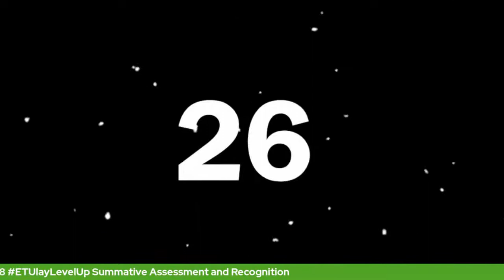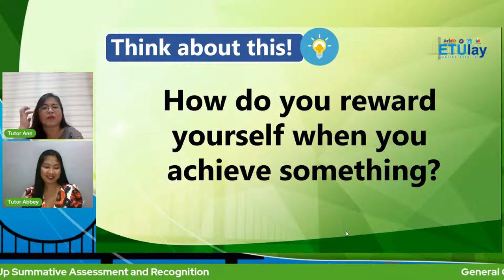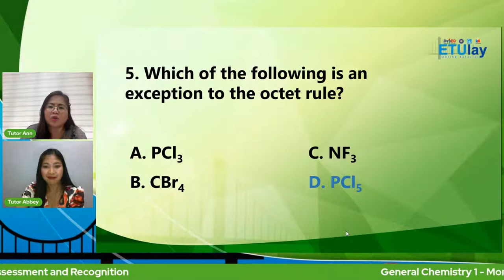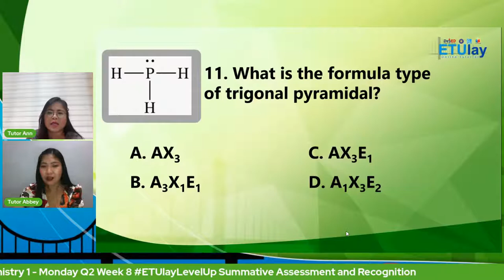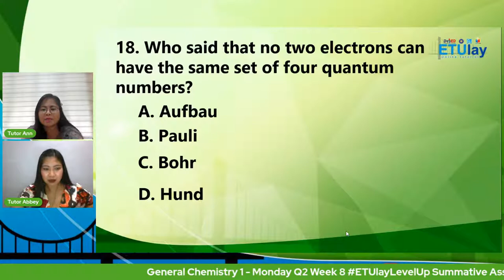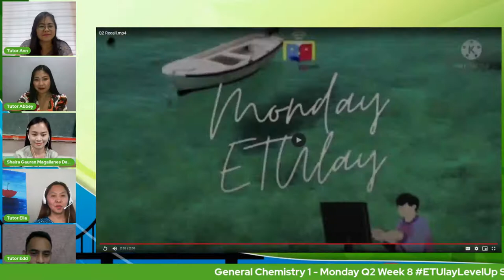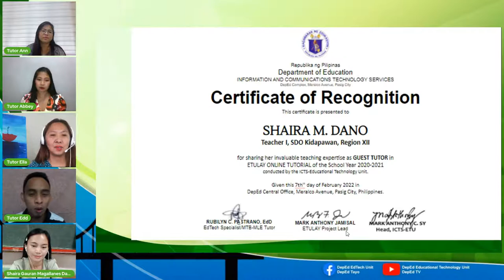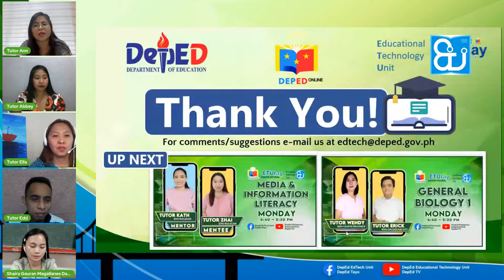General Chemistry 1